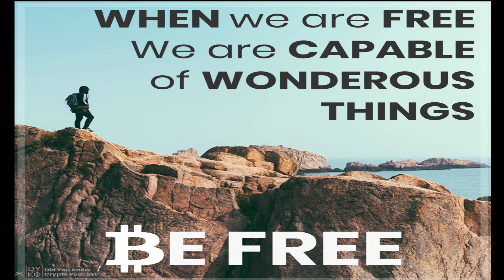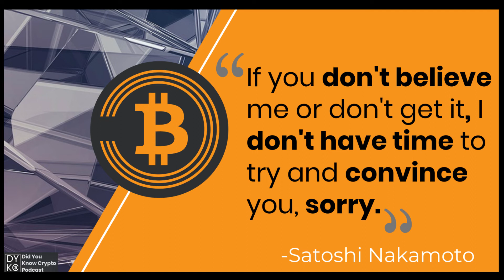Episode 22: Prof. William Luther Is Bitcoin Money?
In this episode I speak with Prof. William Luther about the question of whether Bitcoin is money or not.  In past episodes I have spoken to multiple economists who have made the case that Bitcoin does meet Mises Regression theorem for money, however Prof. Luther makes the counter case for this and many other things.

This was an interview that I realized that very quickly I was talking to someone at a very high intellectual level but able to beautifully craft an easy explanation of a complex subject.  Enjoy!

Prof. Luther and I talk about...

-His Background
-Why he doesn't think Bitcoin or Satoshi reflects the Austrian School
-Bitcoin doesn't meet the definition of Mises Regression Theory
-Bitcoin IS MONEY regardless
-Subjective Value Theory
-Hayek vs. Rothbard who won?
-Is Bitcoin just Right Wing Utopianism?
-The Dangers Bitcoin Presents to Society

→ Download the Brave Browser and surf the internet in total privacy